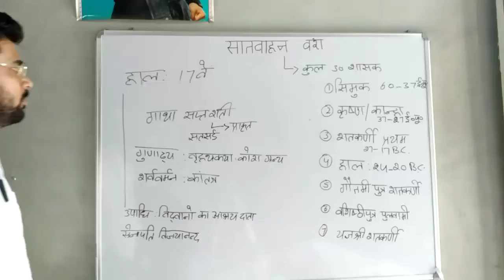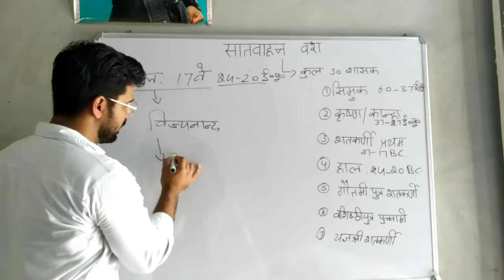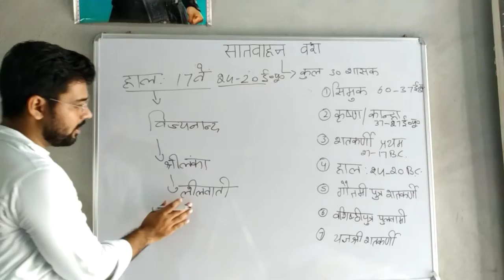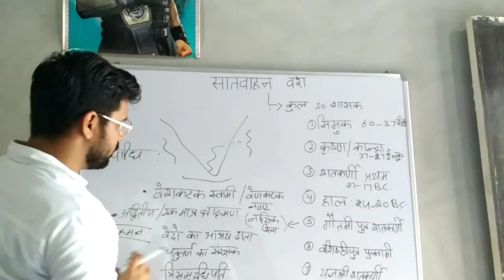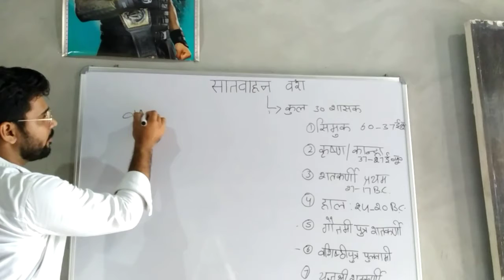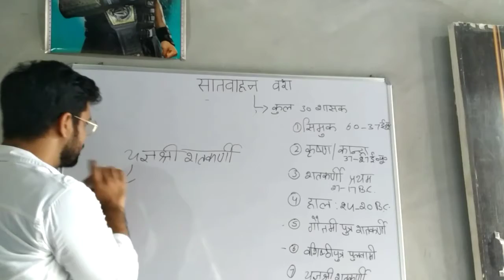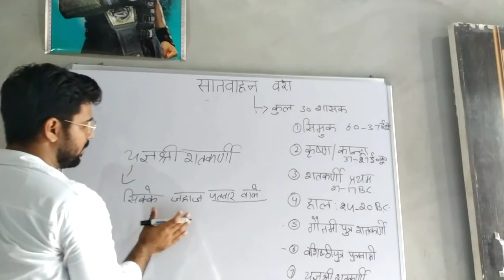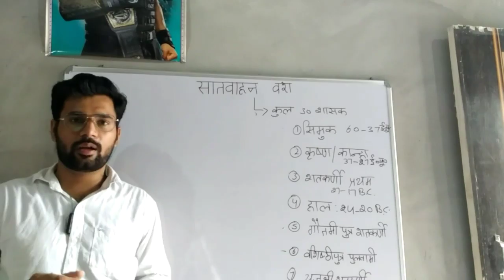Saatvahan Dynasty Part 2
मध्य कालीन भारत